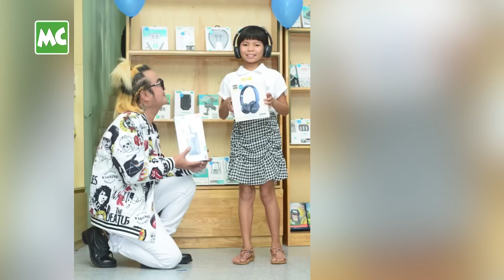‘စည်ဂျမ်းဘုံ’ ကို ရင်နာနာ နဲ့ ရပ်နားခဲ့တယ်” စည်သူ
“ကလေးတွေ ဗန်းပြစားတယ်.. ချနင်းပြီး လုပ်စားတယ်.. ဆိုတဲ့ ဝေဖန်သံတွေ ကြားရတာ များလာတော့ မခံစားနိုင်တော့ဘူး။ အခက်အခဲတွေ ကြားထဲမှာ သူတို့လေးတွေ အဆင်ပြေလာချိန် ရောက်မှ အခုလို ရင်နာနာနဲ့ ခွဲခွာခဲ့ရတယ်” လို့ ပြောလာတဲ့ သရုပ်ဆောင် စည်သူပလပ်ကျွတ်၊ ဂျမ်းတော တို့နှင့် ခဏတာ။

@MyanmarCelebrity Update: Si Thu Pluck Kyut says why he left ‘Si Gyan Bone’.